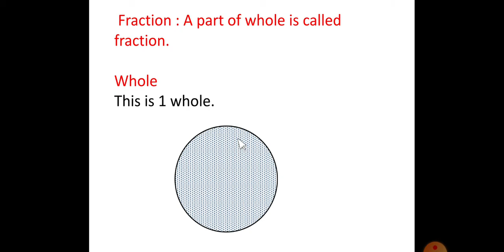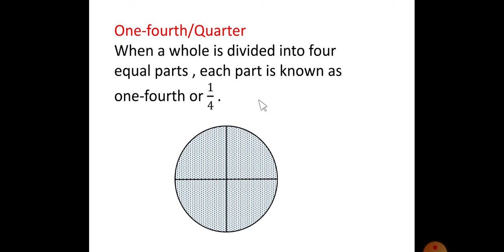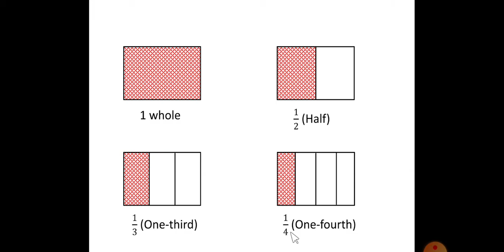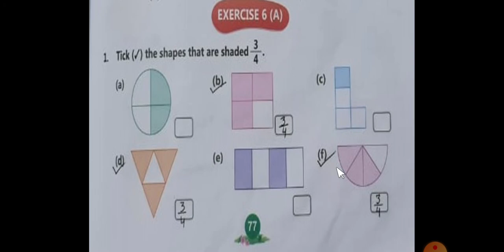Grade 3 Maths Ex 6A Fractions video 1